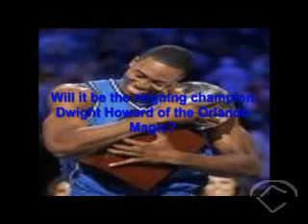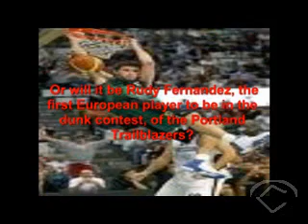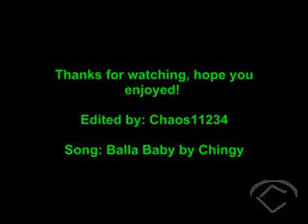NBA 2009 Dunk Contest Preview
My video preview of the 2009 NBA dunk contest.

comment/rate/sub please :)